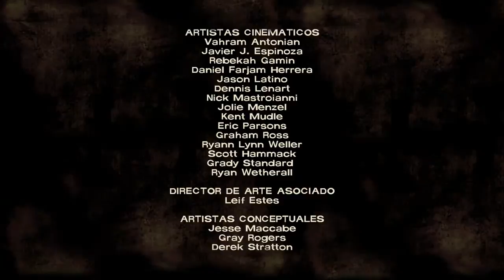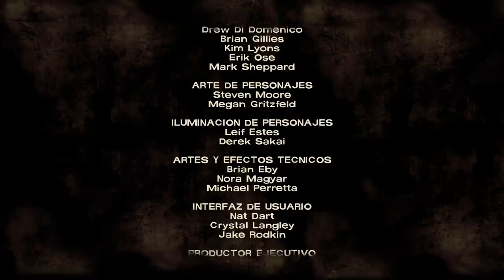THE WALKING DEAD GAMEPLAY ESPAÑOL PART 11